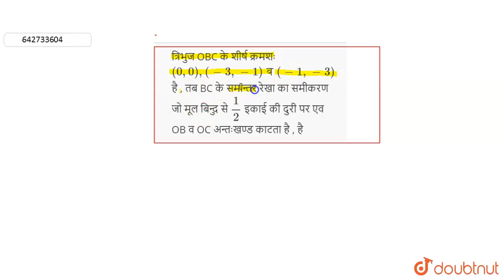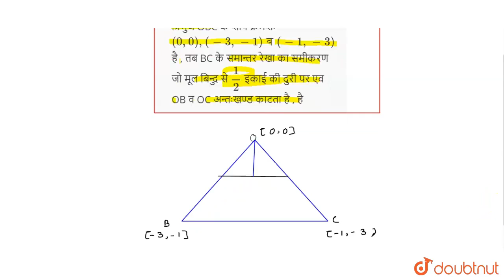त्रिभुज OBC के शीर्ष क्रमशः(0,0), (-3,-1) व (-1,-3) है , तब BC के समान्तर रेखा का समीकरण जो मूल ...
त्रिभुज OBC के शीर्ष क्रमशः(0,0), (-3,-1) व (-1,-3) है , तब BC के समान्तर रेखा का समीकरण जो मूल बिन्दु से1/2इकाई की दुरी पर एव OB व OC अन्तःखण्ड काटता है , है
Class: 12
Subject: MATHS
Chapter: सरल रेखा
Board:NEET

👉 Have Any Query? Ask Us.